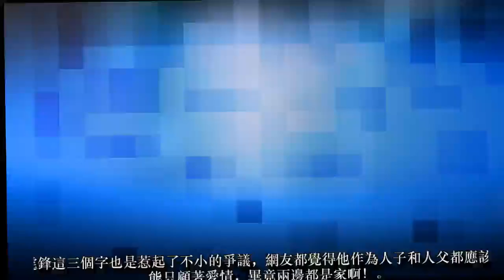81歲謝賢難忘張柏芝，欲邀請母子三人參加家宴，但沒想到謝霆鋒，居然如此對待自己的孩子！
81歲謝賢難忘張柏芝，欲邀請母子三人參加家宴，但沒想到謝霆鋒，居然如此對待自己的孩子！